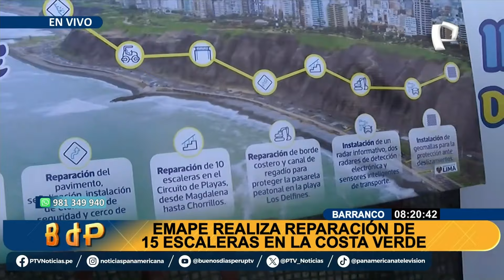Inician reparación de 15 escaleras y mejoras en la Costa Verde con miras al verano 2025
La Empresa Municipal Administradora de Peaje (EMAPE) inició con la reparación de 15 escaleras ubicadas en la Costa Verde, como parte de un amplio proyecto de mejoramiento en esta zona costera. Las escaleras, que cuentan con más de 60 años de antigüedad, serán renovadas para garantizar su funcionalidad y seguridad, especialmente ante la llegada de la temporada de verano, cuando se registra un aumento de bañistas.

El representante de Emape, Carlos Peña, explicó a Buenos Días Perú que las reparaciones incluyen no solo las escaleras, sino también trabajos en la pavimentación, señalización vial y seguridad en toda la Costa Verde. Entre las mejoras destacan la instalación de geomallas, barandas y radares, así como el mantenimiento de los taludes y cercos perimétricos. La inversión destinada asciende a S/ 21 millones.

“Se renovará la infraestructura de las escaleras, instalaremos pórticos de sacrificio para proteger los puentes peatonales, y todos los trabajos en la vía se realizarán de noche para evitar interrupciones en el tránsito”, detalló Peña.

Mejoras adicionales y control de incendios

En cuanto a las geomallas, que resultaron dañadas por incendios forestales en zonas como Barranco y Magdalena, Mario Casareto, encargado de gestión de riesgos, indicó que este año se destinaron S/ 1,800,000 para su reparación y mantenimiento.

La alcaldesa de Barranco, quien participó en la supervisión de las obras, expresó su satisfacción por el inicio de estos trabajos previos al verano. Asimismo, señaló que se están realizando operativos para retirar a personas que habitan en los acantilados y prevenir incendios futuros.

Progreso en el puente entre Barranco y Miraflores

El puente peatonal que unirá Barranco y Miraflores, ubicado sobre la quebrada de Armendáriz, también avanza en su construcción y está previsto que sea inaugurado a finales de enero. Este puente contará con una ciclovía central y segmentos de vidrio traslúcido que buscan convertirlo en un ícono turístico.

“Será una obra que prioriza al peatón y al ciclista, con un diseño seguro y moderno”, afirmó la alcaldesa de Barranco.

Trabajos en Paseo de la República

Además, se están realizando trabajos en la avenida Paseo de la República, conocida como Luis Bedoya Reyes, donde se interviene en la pavimentación, mantenimiento de muros y reparaciones de rejillas en zonas críticas. Según EMAPE, estas obras concluirán entre finales de diciembre y principios de enero.